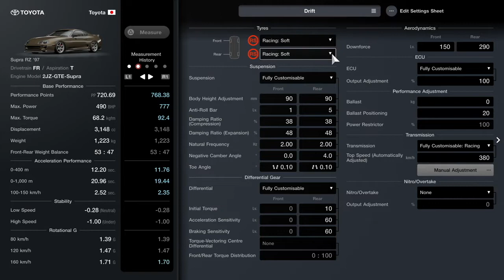GT7 - Exhaust Sound Comparison | Toyota Supra RZ 1997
this is the difference of the type of silencer/muffler you can add to ur Supra rz.

My Gaming room setup!

4K 55" TV

PS4 PRO

Gaming PC

Logitech G29

Aftermarket Wheel

Logitech Shifter

E-Brake Ps4 + Needed Parts + Tools:
Hydraulic e-brake
Electrical Wire
Hot Glue Gun
Soldering Iron

E-Brake PC

Capture Card

Title/ "What kind of gameplay" :
Game:
Track*:
Car Driven*:
Gamer tag/PSN*:

Send me an Unlisted or public youtube link!

No Music! No Watermarks!

* = optional